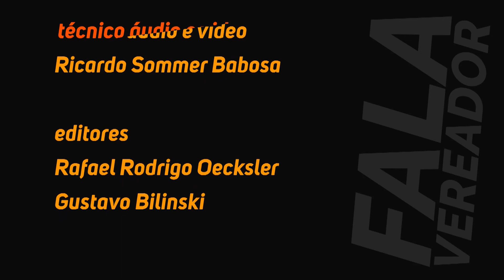Fala Vereador - Silmara Miguel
A vereadora Silmara Miguel faz um balanço deste primeiro ano de mandato. Conheça o trabalho da Procuradoria da Mulher, criada este ano. A vereadora fala da importância das comemorações pelos 90 anos da Assembleia de Deus na cidade. Conheça ainda nesta entrevista o homeschooling.